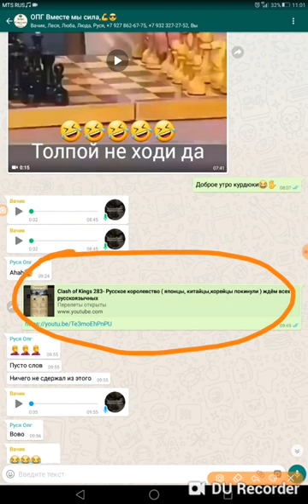Clash of Kings - Вся правда про 283 королевство!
Возникли вопросы о Clash of Kings?
▶ Сообщество Clash of Kings

Общение 💬
● Беседа о Clash of Kings в ВК